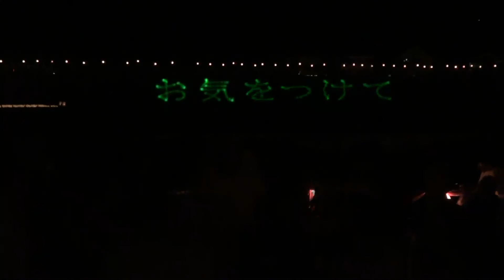第41回吉野川祭り納涼花火大会